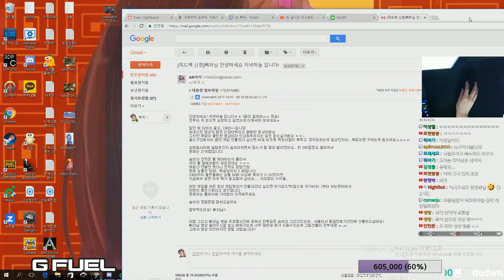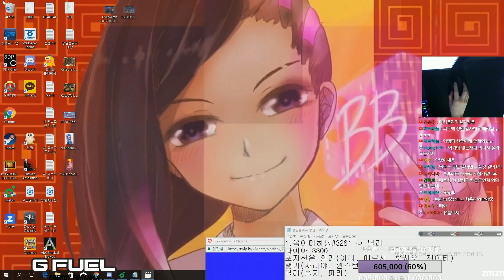솜브라 전문가의 피드백 '저녁하늘' 님 이거 골드맞냐? 솜브라1위의 극찬 // 오버워치 삐라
(20171008)

안녕하세요. 항상 노력하는 솜브라장인 삐라입니다. 즐감하세요!!

솜브라장인 삐라의 생방송은 매일 오후 9시에 시작합니다.
낮방송은 랜덤!!
항상 트게더에서 방송일정을 확인하세요!!
휴방이 없는 삐라입니다. 항상 초심잃지 않겠습니다. 뿝!!
피드백영상&문의는 이메일로